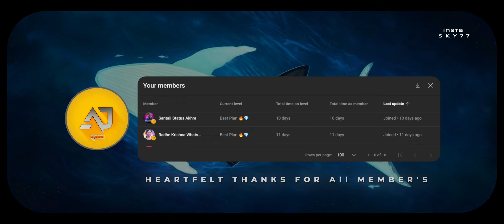Instagram Trending Micku Lyrics 2 Video Edit | Spotify Micku Lyrics Alight Motion XML- Preset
•ＦＯＬＬＯＷ ＯＮ•

Preset :-

XML:-

All Files :-

( Some Tags )

Instagram trending micku lyrics wali video kaise banaye
Trending micku lyrics video editing aftermotion viral micku lyrics video editing alightmotion trending micku lyrics status reels editing Instagram trending micku lyrics editing in aftermotion
New micku lyrics status video kaise banaye
micku viral lyrics status video editing
how to make micku lyrics trending video editing lyrics wali video kaise banaye
Instagram lyrics wali video kaise banaye